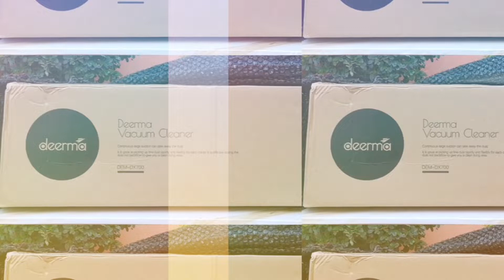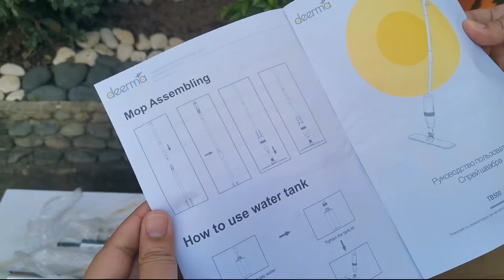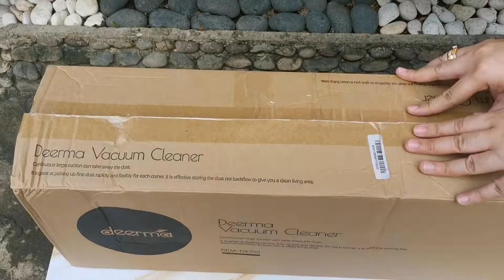Lazada Haul | Cleaning Gadgets Haul & Unboxing | Mommy Gadget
Cleaning tools that will help make our lives easier.